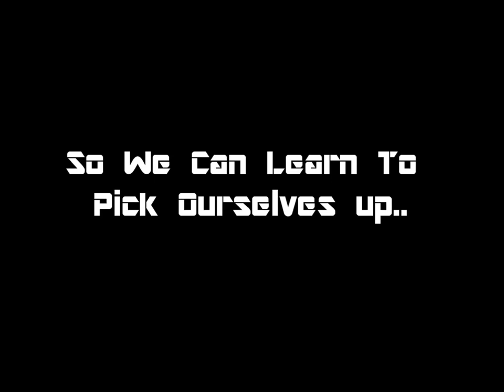TG Parkair Movie Trailer #1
I was thinking of taking all the footage I have and will get from the last few years and the next upcoming year of all of our tricks, and just learning why people freerun and why its so important to their lives. Its a thought, not sure if its going to happen in 2012, depends how hard we train and how good we become. Thanks Guys.